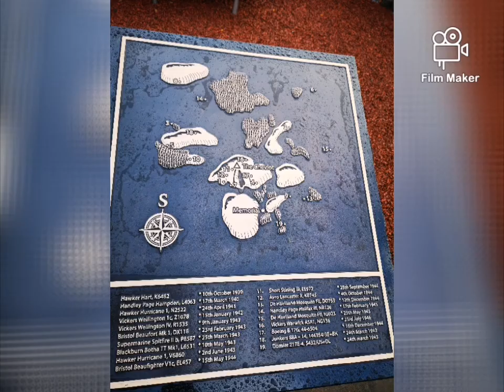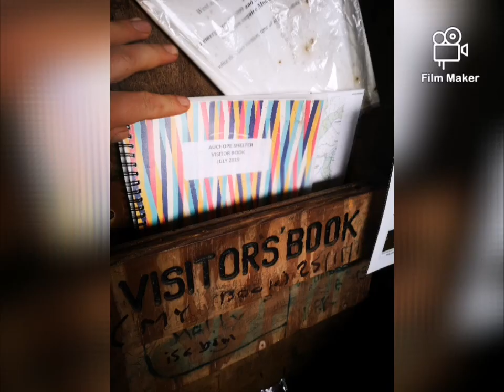Henhole the Cheviots